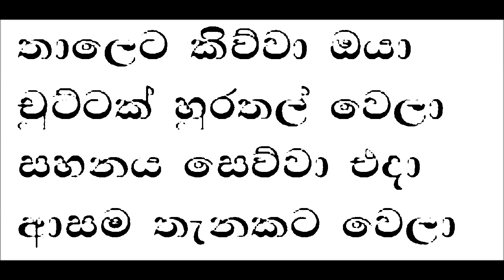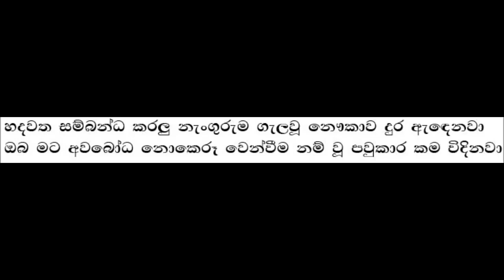Thaleta Kiwwa Oya Karaoke Without Voice By Nilan Hettiarachchi Songs Karaoke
මෙම චැනලයේ ගීතවල මුල් අයිතිකරුවන් හට එම ගීතවල ආදායමෙන් කොටසක් ගෙවීමට මා බැදී සිටී.ඔබව සම්බන්ද කර ගැනීමට අපහසු වූ හෙයින් මේ අංකයට වට්ස්අප් හරහා සම්බන්ද වන්න.කරුනාකර කොපිරයිට් ස්ට්‍රයික් කිරීමෙන් වලකින මෙන් කාරුනිකව ඉල්ලා සිටිමි.(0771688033) track made by suraa tracks pls subscribe#karaoke thaleta kiwwa nilan hettiarachchi#
sura tracks sinhala karaoke,without voice,most populer karaoke,new karaoke,sinhala karaoke songs,sinhala music tracks without voice muhunata gawenna thawa husmak ganna thaleta kiwwa oya hadawatha sambanda karapu by nilan hettiarachchi.